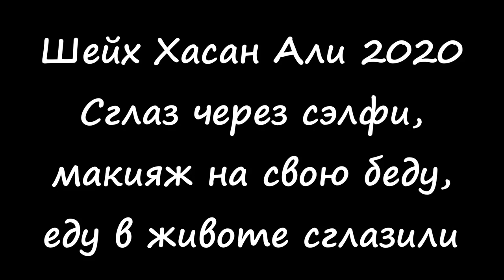Хасан Али сэлфи сглаз, макияж на беду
Ассаляму алейкум, друзья, побольше комментов пишите, вообще любых - это продвигает ролик в ютюбе. 11 часть лекции дьявол внутри
Как уберечь детей от сглаза, чтобы гости не сглазили дом - шейх Хасан Али 2020
Уберечь детей и жилище от дурного сглаза и завистников.

Сумму можно любую. Благодарим всех, субханАллах даже 1 рубль и 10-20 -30 рублей было получено.
Пусть Аллах будет доволен вами и примет от вас! и за каждую копейку воздаст многократно